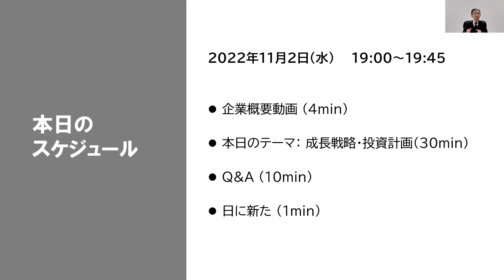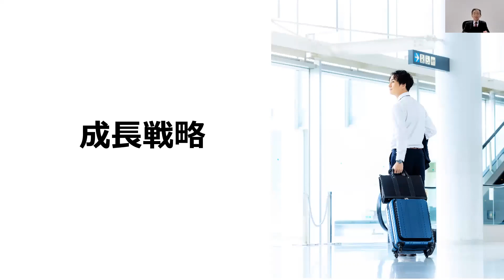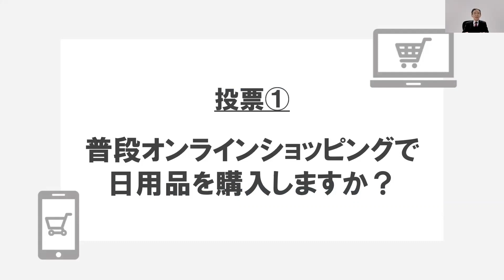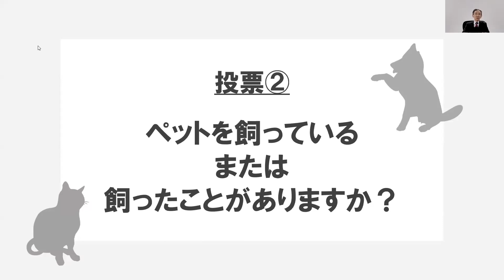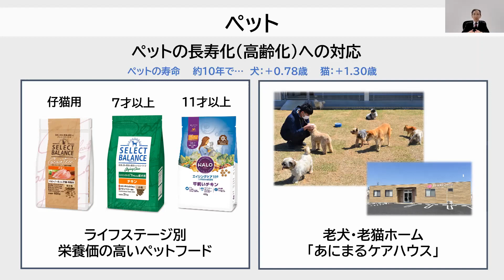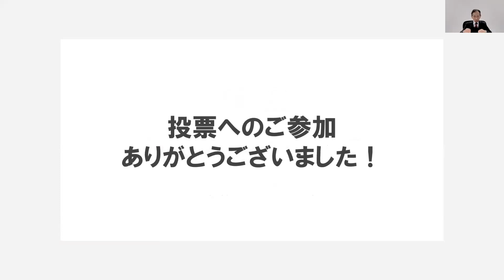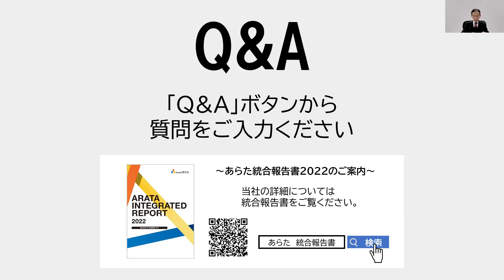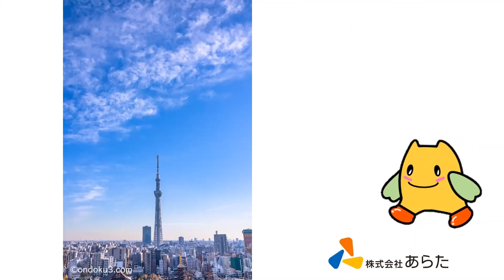【会社説明】あらた（2733）IR Live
11月2日に開催した株式会社あらた（東証プライム2733）個人投資家向けIRセミナーです。

00:00 オープニング
01:18 鈴木よりご挨拶
05:00 「あらたとは？」企業概要動画
10:08  成長戦略
33:43  投資計画
41:27  Q&Aセッション

「Logmi IR Live」については下記ページをご覧ください！
一度会員登録していただければ、都度事前申込することなく各社のIRセミナーに参加可能でございます。ぜひ投資銘柄やインフルエンサーとの出会いの場としてご活用くださいませ。

2733_IR動画